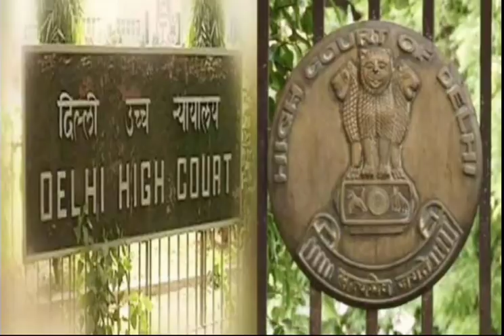Official decesion by delhi High court | supreme court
odia vidyalaya
odia bidyalaya